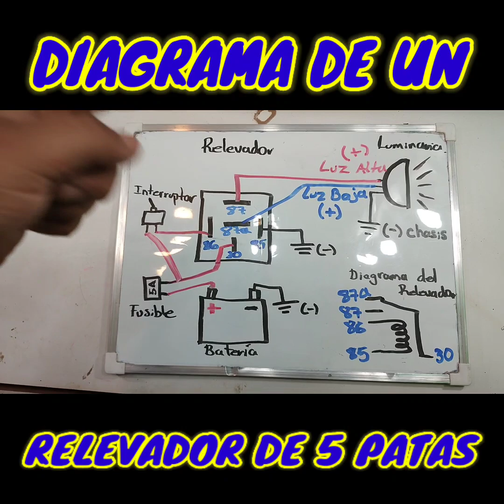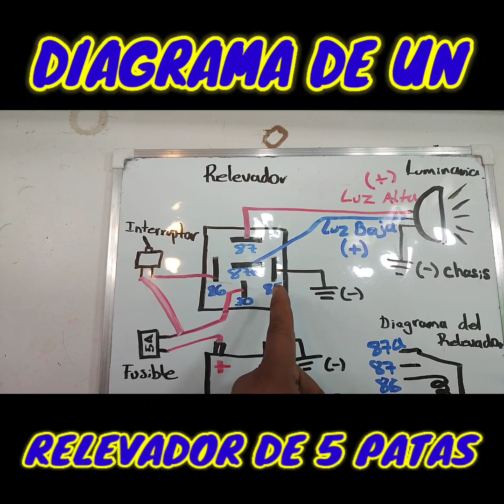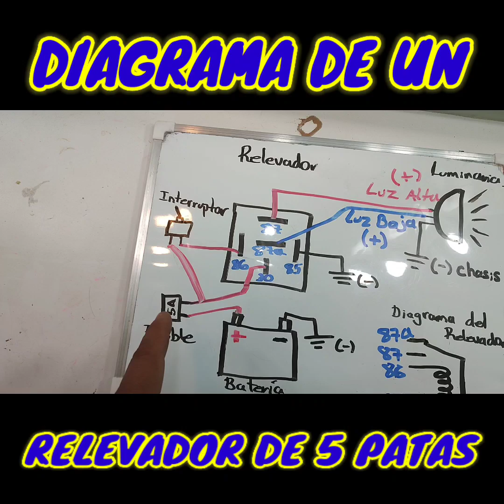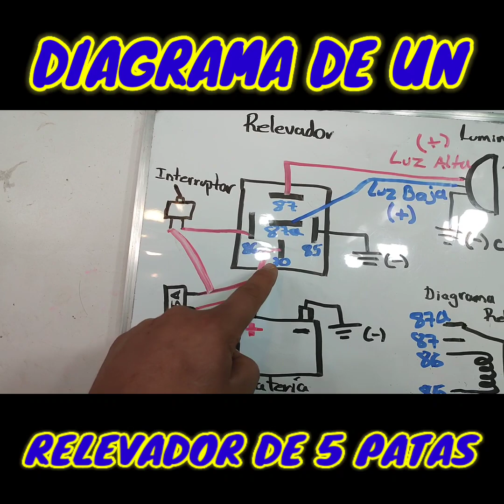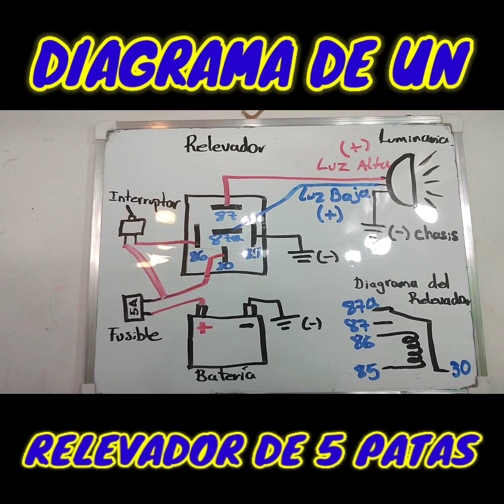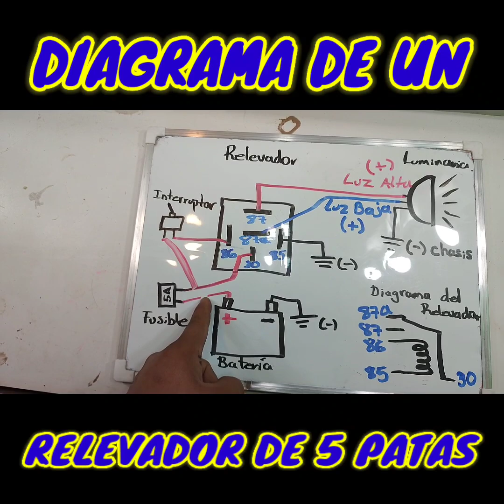conectar luces con relevador de 5 patas, diagrama